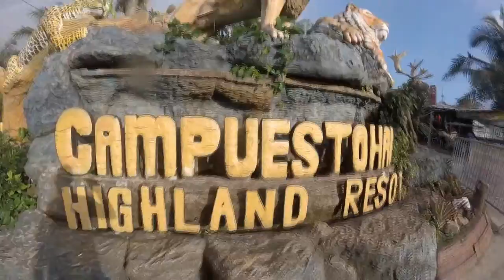FAM TRIP 2017 - LANTAWAN/PATAG/CAMPUESTUHAN